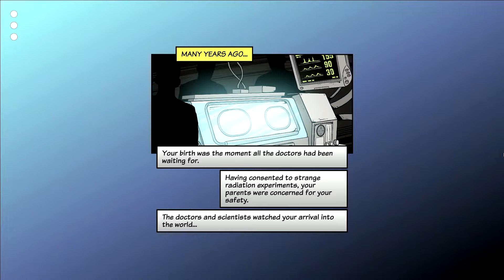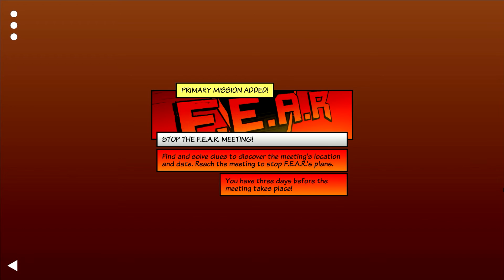APPOINTMENT WITH F.E.A.R [Opening Cinematic] [Intro] [FullHD]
► APPOINTMENT WITH F.E.A.R • Opening Cinematic / Intro

APPOINTMENT WITH F.E.A.R
Gamebook Adventure • Tin Man Games • Tin Man Games (2014)

HERZENSBOTSCHAFT:
Wenn dir ein Spiel gefällt, bitte kaufe es dir legal und unterstütze damit die Entwickler.